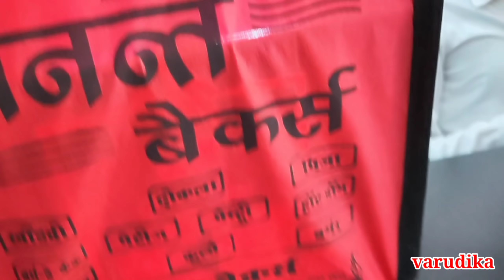सज धज 💃के चल दिए DIWALI✨ मिलने | सालो पुरानी यारी है हमारी👭 | Daily Vlogs